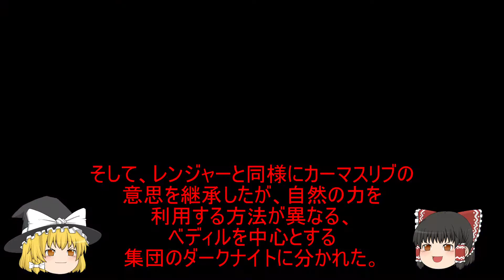黒い砂漠 8 ダークナイト覚醒 ダークネス 綺麗なおねぇさんは好きですか？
ダークナイトの覚醒職の動画になります。ダークネスへの進化をご覧ください。
ダークナイト綺麗ですよね。私ダークナイトみたいな綺麗系の人が好きなんです。
ちょっと強めな感じですが、笑ったらたまりませんｗｗｗ